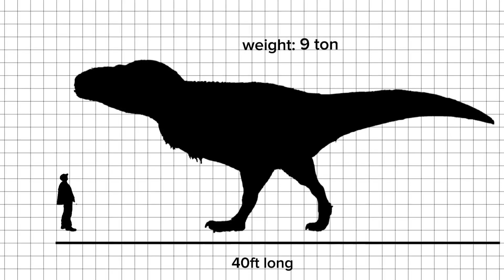New Studies Prove Us Wrong About T-rex's size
Just How Big Could a T. Rex Really Get!?

Dive into the fascinating discovery of a supersized T. rex, a prehistoric powerhouse that challenges everything we thought we knew about this legendary predator. In this video, explore how recent findings reveal a much larger and deadlier T. rex than ever imagined, with shocking new size estimates, colossal bite force, and surprising growth potential. Learn why this discovery could make the T. rex even more fearsome and unforgettable. Perfect for dinosaur enthusiasts and anyone curious about these ancient giants.